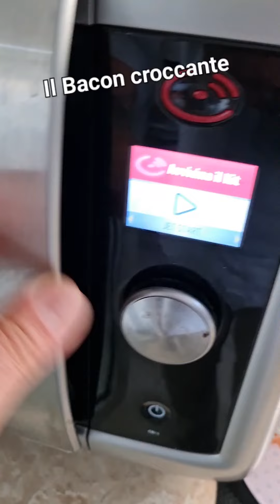𝙍𝙞𝙨𝙤𝙩𝙩𝙤 𝙘𝙤𝙣 𝘾𝙧𝙚𝙢𝙖 𝙚 𝙘𝙞𝙢𝙚 𝙙𝙞 𝘼𝙨𝙥𝙖𝙧𝙖𝙜𝙞, 𝙛𝙪𝙨𝙞𝙤𝙣𝙚 𝙙𝙞 𝙋𝙧𝙤𝙫𝙤𝙡𝙤𝙣𝙚 𝙚 𝘽𝙖𝙘𝙤𝙣 𝙘𝙧𝙤𝙘𝙘𝙖𝙣𝙩𝙚.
Ecco la PRIMA delle TRE ricette in new Reel showcooking partendo dalla MisteryBox svuota frigo con 3 ingredienti assolutamente comuni e facilmente reperibili
e con un occhio 👁 attento a non sprecare nulla degli ingredienti.

Tutti i singoli passaggi spiegati e rappresentati in video per preparare un grande risotto stagionale, arricchito di sapori importanti.
Ai tre ingredienti di base ho aggiunto condimenti ed insaporitori, del cipollotto e del Riso (Carnaroli), prodotti che credo tutti ci ritroviamo sempre in dispensa.

Seguimi, guarda e SALVA questa ricetta e resta tuned su @proffy_incucina per le prossime DUE ricette con gli stessi ingredienti che pubblicherò nei prossimi giorni.